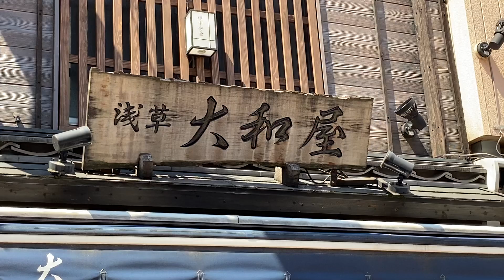金正恩vsモナカアイス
現在はフリーのピン芸人として主に、地上波番組、イベント出演、DJ活動、YouTube、TikTok（登録者２５０万人で日本ランキング２５位）などで活動中!!

[ネット番組]
 リアルカイジGP（AbemaTV）
 デリ飯（AbemaTV）

[コラボ]
キングラビッツ（元ファッキングラビッツ）
MEGWINTV(出演のみ)
鈴木ゆゆうた
DJ社長
モンスタージョンTV
恭チャンネル（出演のみ）
SRB（出演のみ）
青木歌音
SHO STIME
たっくーTV(出演のみ)

竹内力バースデーパーティーゲスト
ホストクラブ表彰会
clubasiaイベントゲスト（デッカちゃん&ぷりん将軍）
SOD舞台『女子社員演劇倶楽部　～来るなサンSyain〜』ゲスト

[DJ出演]
クラブasia（渋谷）
クラブVIZEL（渋谷）
クラブT.F.C（新宿）

映画　「私は金正男を殺していない」